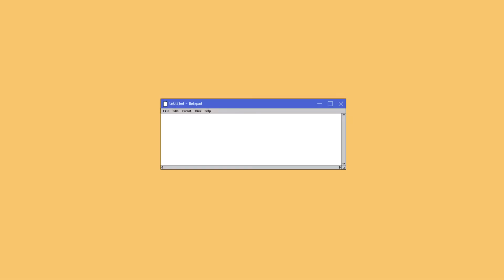Warren comfy : Review 4U2 บลัชเนื้อน้ำ heyrainbow และ lip glam vol 2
4U2 Hey rainbow liquid blush 4 ml ราคา 259 บาท
4U2 Lip Glam Vol 2 ราคา 199 บาท